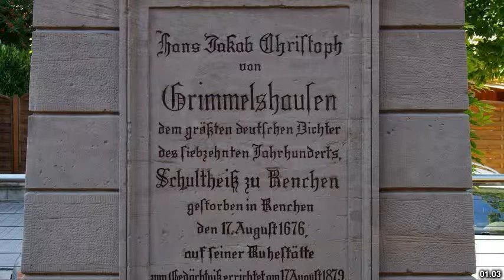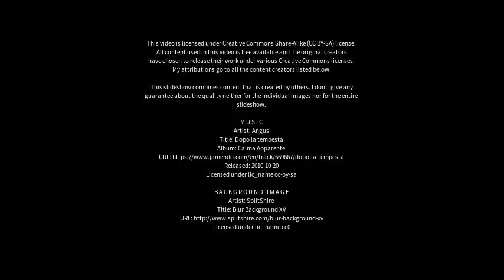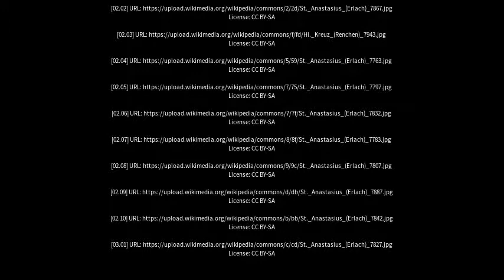Best places to visit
Best places to visit - Renchen (Germany) Best places to visit - Slideshows from all over the world - City trips, nature pictures, etc.